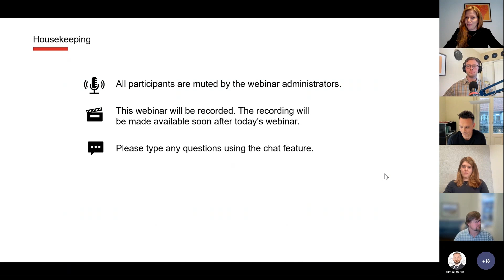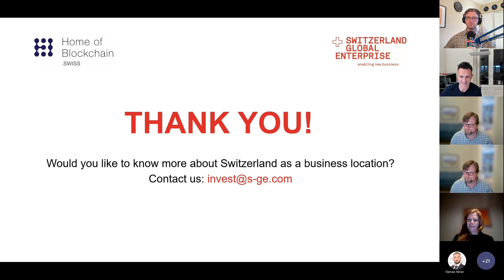TOKENIZATION AND DIGITAL ASSETS - Switzerland’s Blockchain Ecosystem (Webinar)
Swiss laws, unlike those of many other countries, are formulated in a technology neutral way, which means that companies implementing novel business models and emerging technologies can operate within existing law and enjoy legal certainty. This progressive regulatory environment laid the foundation back in 2013 for the now famous Swiss “Crypto Valley” and has contributed to a thriving blockchain industry scene ever since.

In this webinar of March 21, 2023, we explored the Swiss regulatory framework and addressed topics like tokenized assets and risk management. Furthermore, we discussed how Switzerland’s established ecosystem of exchanges, crypto banks, licensed brokers, custodians etc. can support your business growth and how its regulatory framework will give your company the legal certainty you need to operate.

Are you planning to expand your business in Switzerland?

Timestamps:
00:00 Intro
01:02 Speaker intro
04:01 Regulators approach towards crypto in Switzerland
06:16 Why did Origyn chose Switzerland?
08:28 What about the FINMA (Swiss Financial Market Supervisory Authority)?
10:41 How does the FINMA approach the blockchain industry?
12:57 The Swiss approach compared with the US approach
16:31 Practical experiences with the FINMA
17:58 Licensing and set up process in Switzerland
22:13 Collaboration with authorities
26:11 Swiss white paper on deposit tokes
30:11 Discussions about CBDCs in Switzerland
32:29 Would a CBDC compete with the crypto industry?
35:14 Experiences with the crypto community in Switzerland
37:45 Swiss Franc as stable coin?
42:11 Tokens for Swiss or international audience
47:09 Role of Crypto Valley Association and similar organisations
54:16 Final thoughts and outlook on the state of crypto in Switzerland
1:00:43 Outro